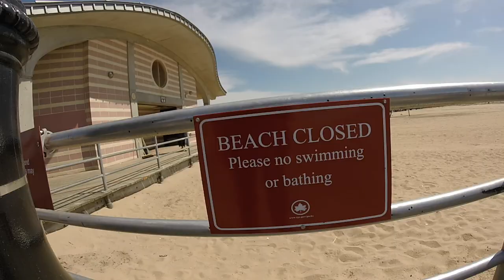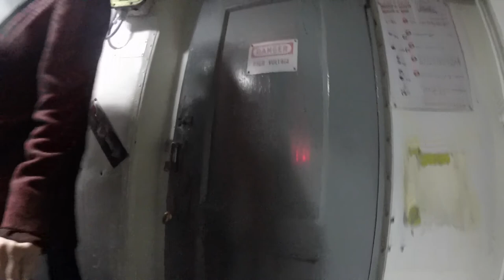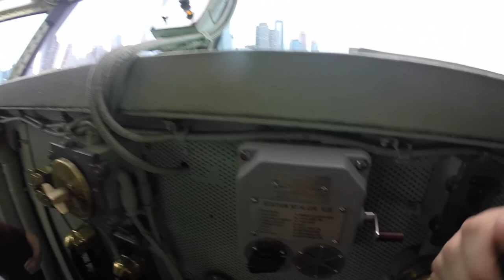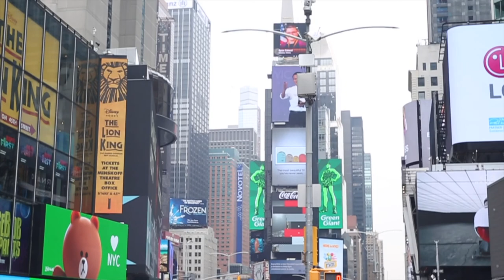USA Adventure Part 2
Natasha and I explore more of NYC!
May 2018.